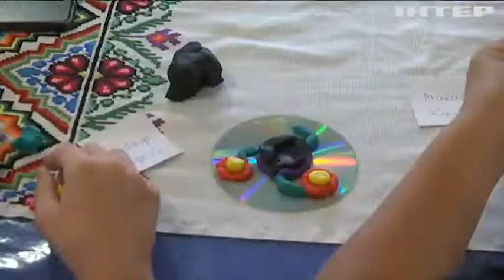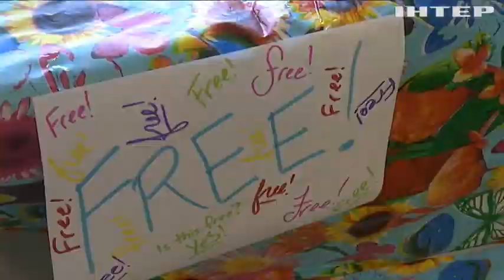Українські вечорниці влаштували у Ватерлоо